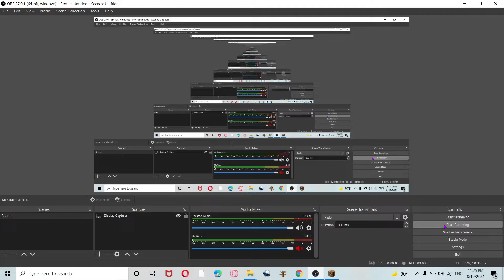giant zombie vs iron golem